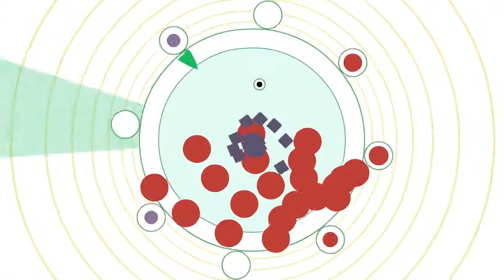Soundodger - oodoratora - Yoshi's Island - Athletic Techno by Zain 100%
check out oodoratora